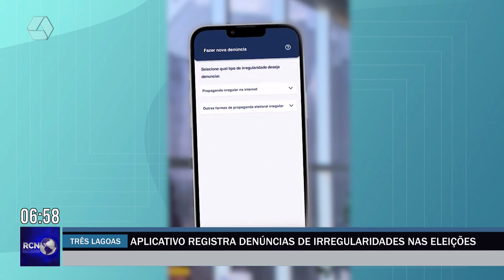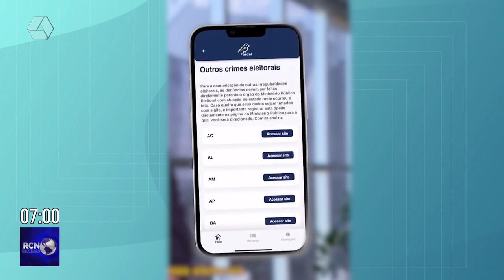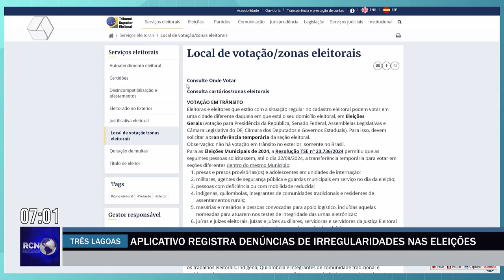Aplicativo registra denúncias de irregularidades nas eleições em Três Lagoas